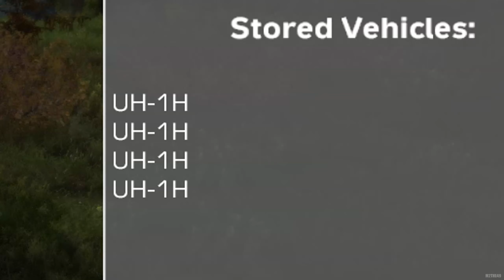My Unlucky Day | DayZ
All I wanted to do was buy another helicopter...